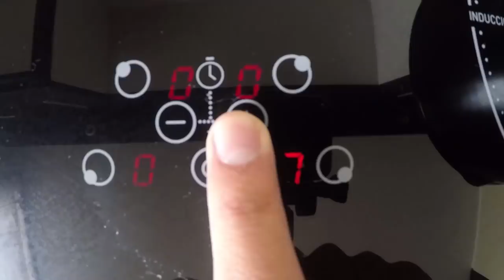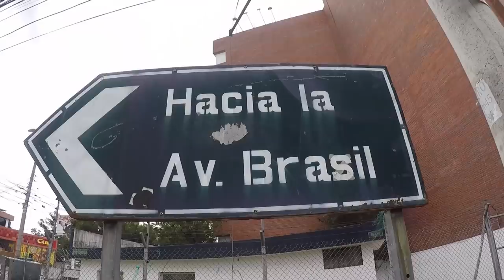Así es cruzar el PASO CEBRA en Ecuador 🇪🇨